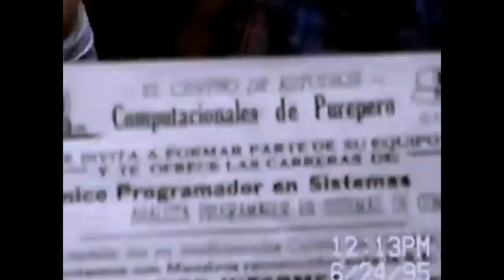Purepero Michoacan 1995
Un video de la San Juan 1995, fue formato VHS y tratamos de que saliera lo mejor posible.